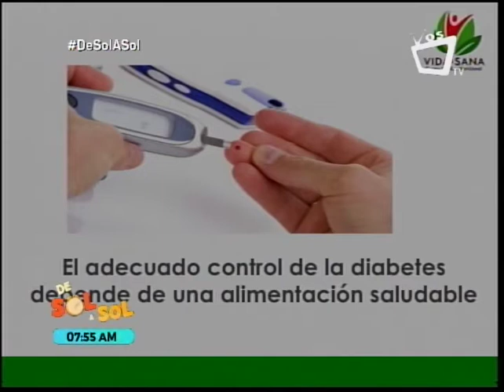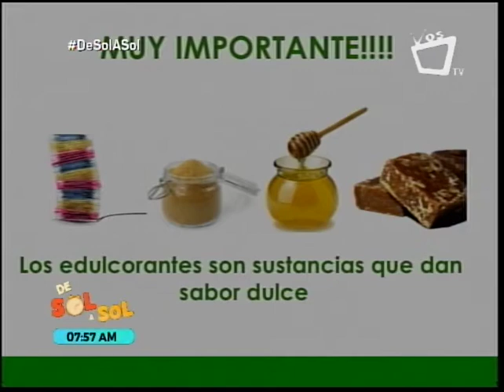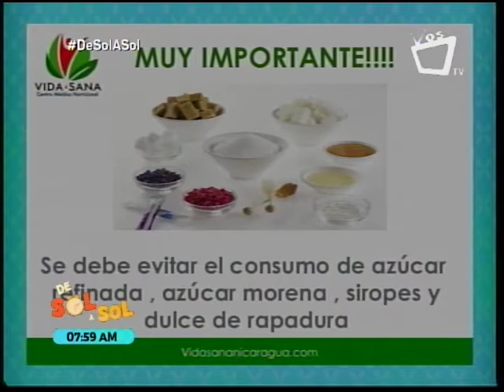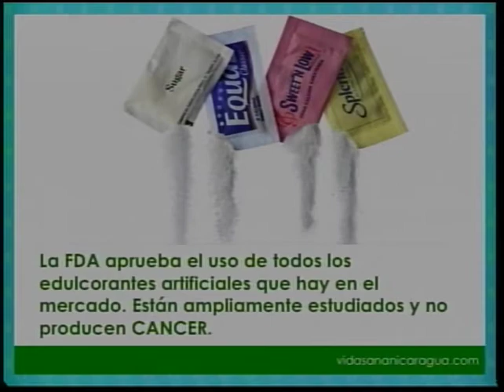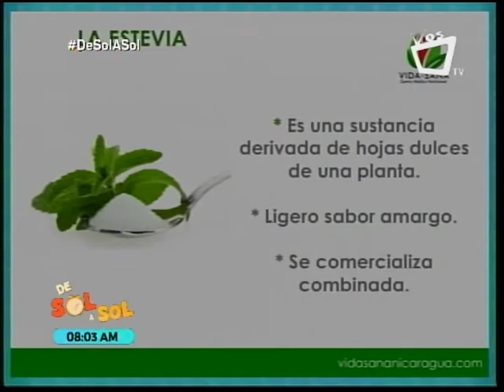Segmento Vida Sana: endulzantes y diabetes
Cada 14 de noviembre se celebra el Día Mundial de la Diabetes, instaurado por la Federación Internacional de Diabetes (FID) y la Organización Mundial de la Salud (OMS).